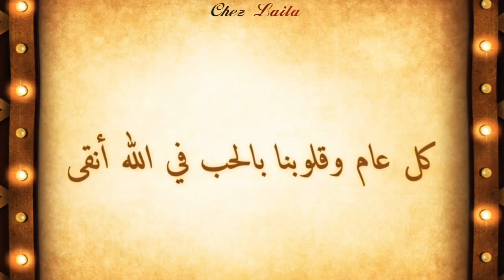تهنئة بالعام الهجري الجديد 1441/ 2019 كل عام و أنتم بخير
يسعدني و يشرفني ان اتقدم اليكم بخالص التهاني بمناسبة العام الهجري الجديد اعاده الله عليكم و على الأمة الإسلامية بالخير و اليمن و البركات و كل عام وانتم بخير 💕